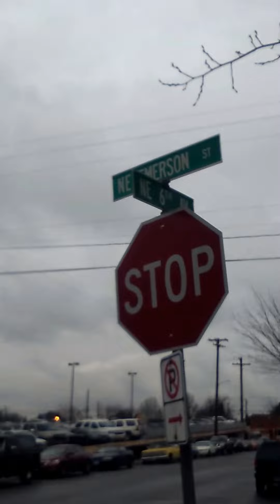Jessy videos traffic cops party